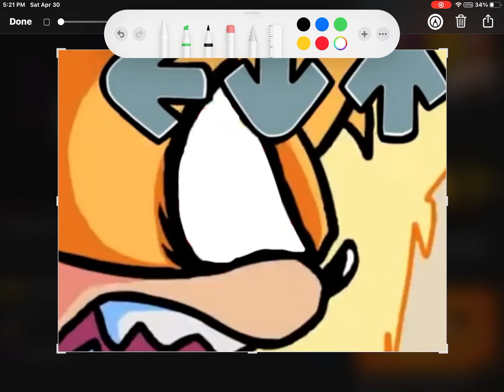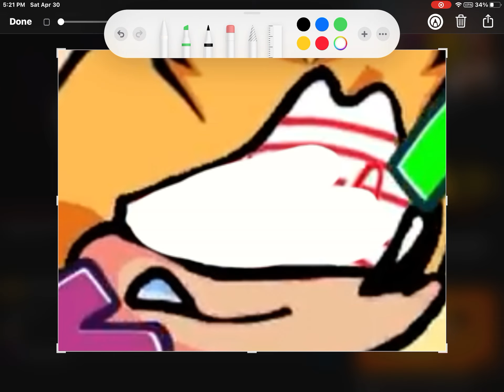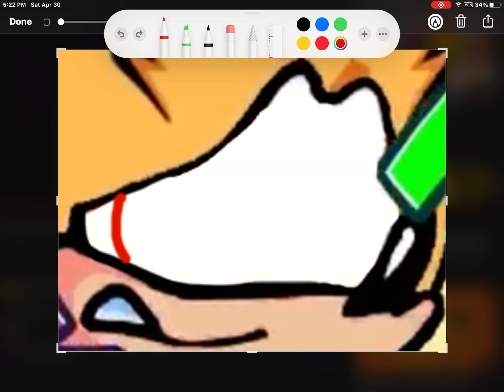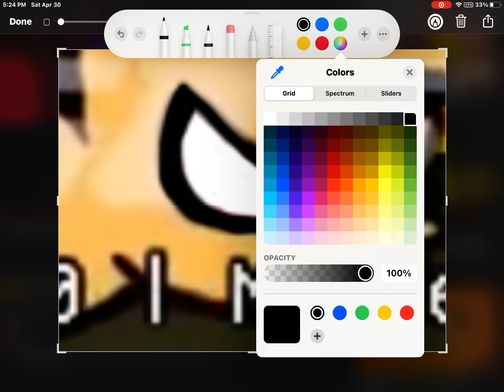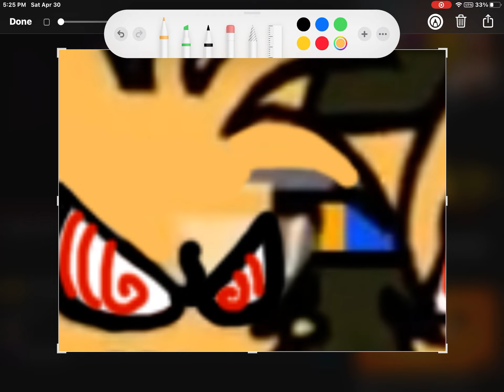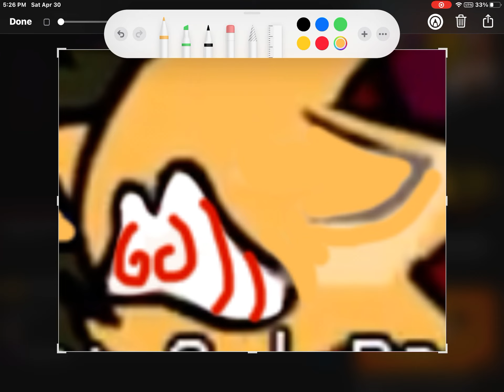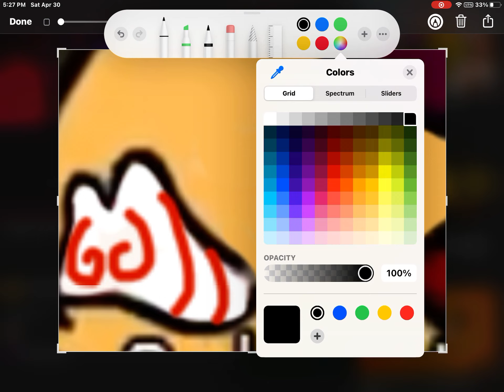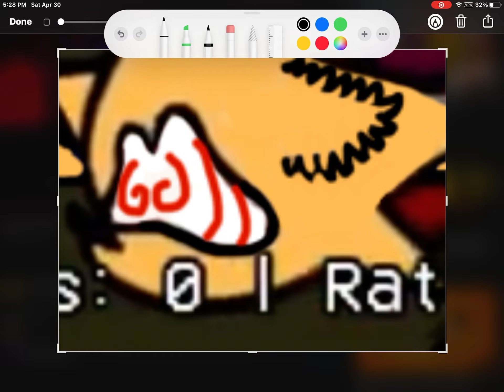Redrawing Fleetway Tails catching Fleetway Sonic.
For now,

I’m gonna do these skits now.